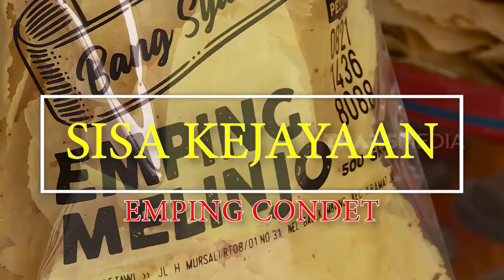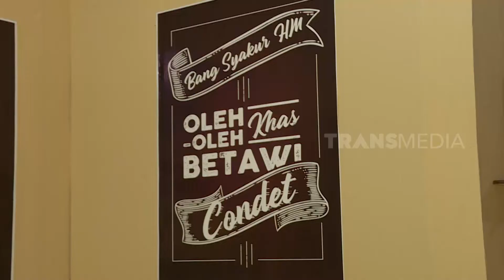Sisa Kejayaan Emping Condet | SECRET STORY (28/07/22)